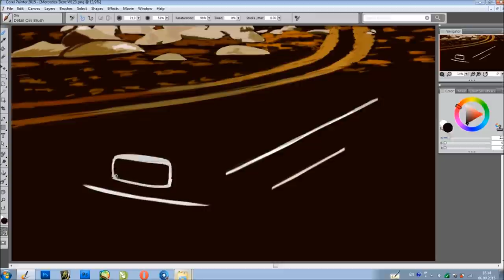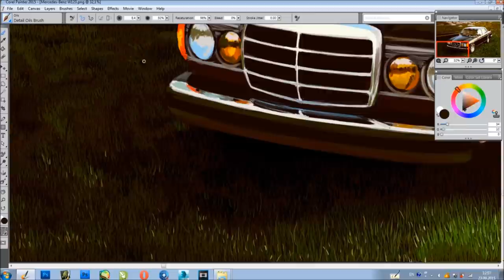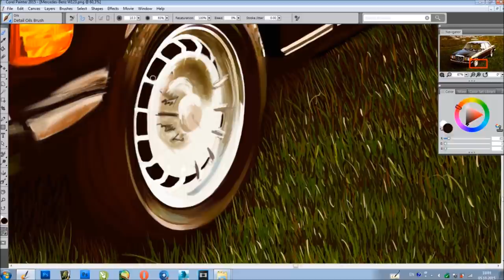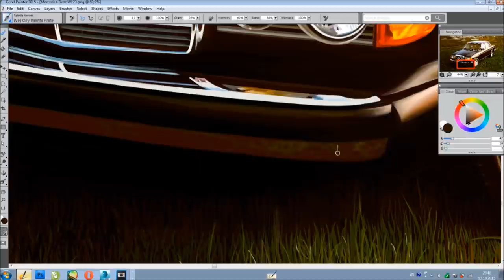Drawing Mercedes-Benz W123